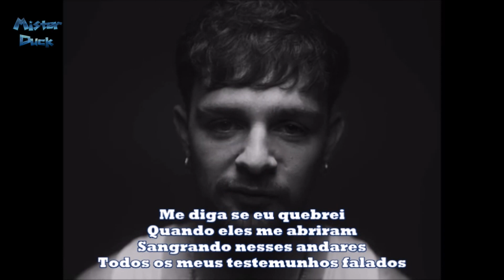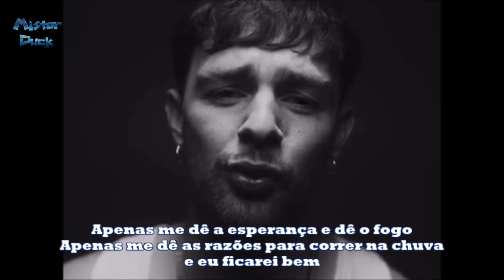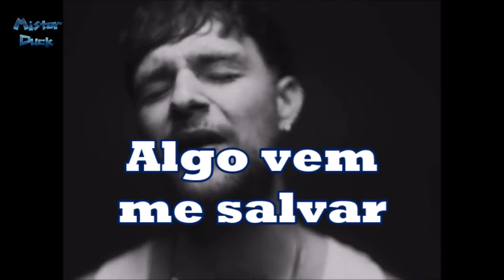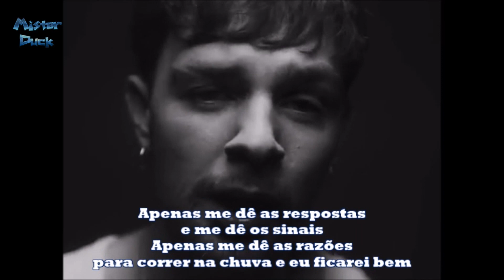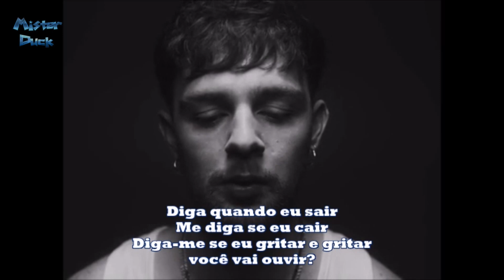Tom Grennan Run in the Rain - Tradução - Legendado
Video com letra legendado em português
Homenagem a todos aqueles que conheceram o poço
e voltaram com um testemunho para passar
'Lighting Matches'. The debut album from Tom Grennan OUT NOW

Olá Amigo (a) Subscritor (a) Fã - Simpatizante
Nosso canal depende de ti para sobreviver
Tua gentileza vai fazer o nosso canal crescer
Um por todos e todos por um
É lema da casa
Sua inscrição pode mudar o nosso futuro
Sua atenção pode nos fazer brilhar no escuro
Nosso canal traduz suas músicas preferidas
com a melhor qualidade possível HD
Tua alegria e satisfação é o nosso maior sustento
Chega de bla bla bla
E vamos lá ao que interessa
Espero que te divirtas imenso na nossa companhia
Tua presença é luz que ilumina o nosso dia a dia
Aceitamos palmas e assobios
Criticas e elogios
Botafogo no botão like
Fulmina o botão partilhar
Ativa as notificações
Obrigado pela tua amizade
Tamo Junto é nois!!!
Valeu!!! Mano (a)